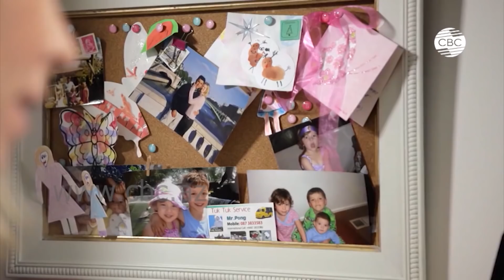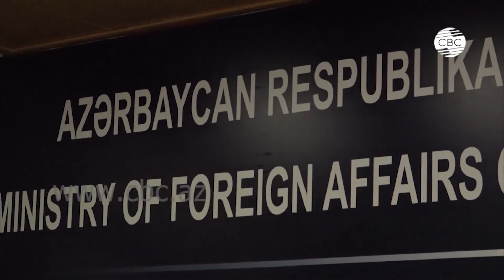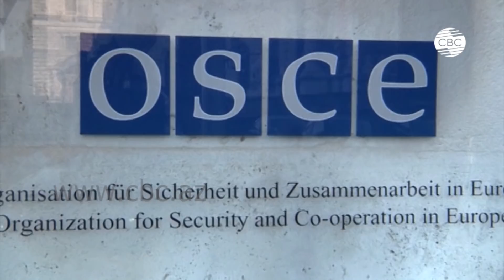Итоги недели, СВС. 29.03.2020